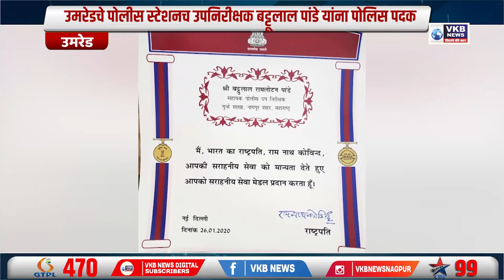उमरेडचे पोलीस स्टेशनच उपनिरीक्षक बट्टूलाल पांडे यांना पोलिस पदक